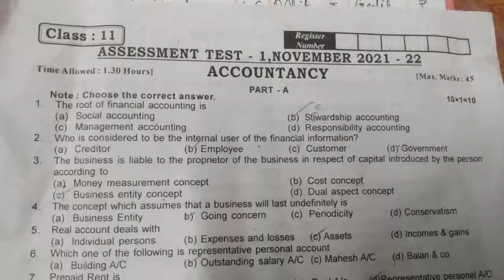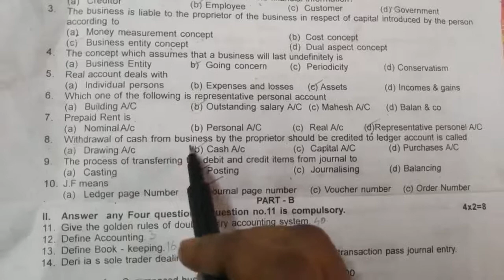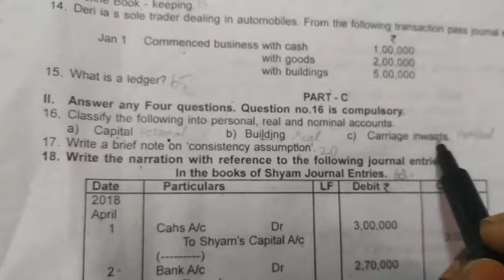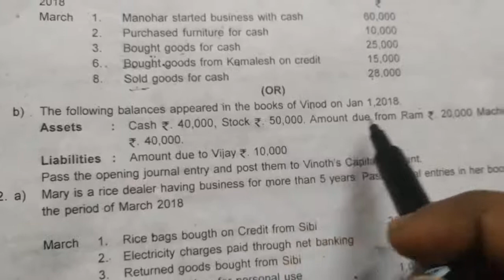11th Accounts November Assesment paper solution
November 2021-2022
Accountancy Assessment paper solution